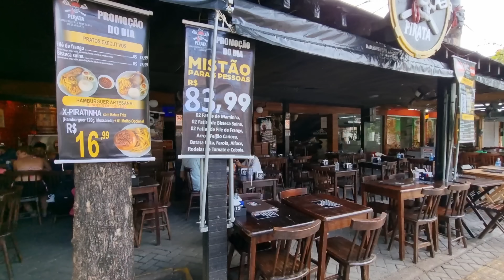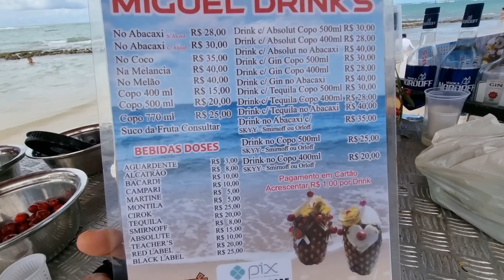PRAIA DE PORTO DE GALINHAS RUA DA ESPERANÇA PISCINAS IPOJUCA PE BRASIL NORDESTE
passeio no centro de Porto de Galinhas região metropolitana do Recife cidade de Ipojuca Pernambuco Nordeste do Brasil aqui estou no começo da Rua da Esperança o centro comercial onde se encontra lojas restaurante área onde aluga bike nesse passeio vou aqui apresentando a você como é que está nesse mês o clima de Porto de Galinhas está chovendo ou fazedor sol não passando pelo Centro de Porto de Galinhas tem bolo de rolo tem bancos Uber E chegamos até que enfim nos letreiro e aqui se encontra a rua das sombrinhas tem hotel pousada resort kitnet piscinas naturais Porto de Galinhas passeio r$ 40 reais produzida por Givanilson Berg 2022 praia badalada de pernambuco nordeste do Brasil